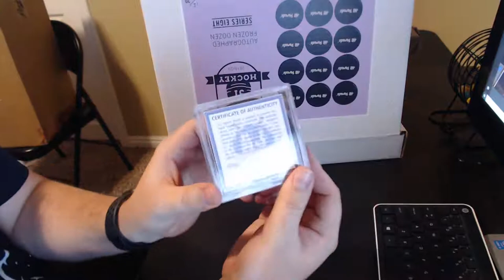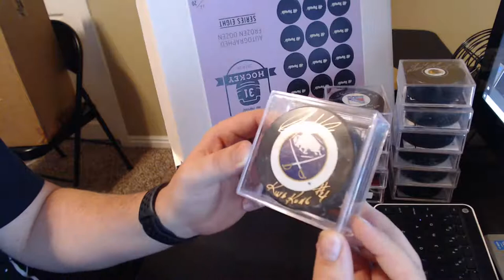GR FS Helmet Case Break, HP Frozen Dozen Hockey Pucks and Facebook Breaks 12/20/20